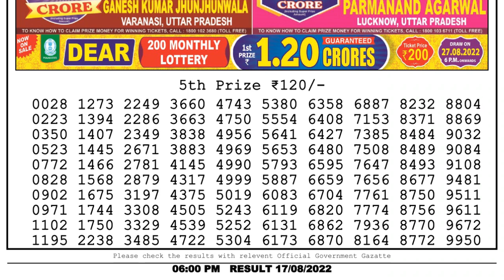Nagaland Lottery Sambad Live 6pm 17.08.22